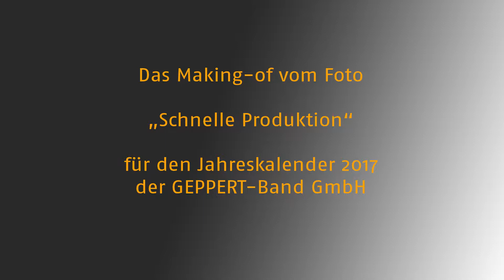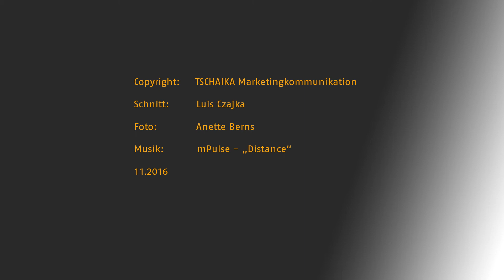Making of: Foto für Jahreskalender 2017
Gerade bestellt, schon auf dem Weg!" ist vielen Kunden wichtig und so produziet GEPPERT-Band viele seiner Förderbänder auf Maß innerhalb von 24 Stunden.

In 1:45 Minute zeigt das Video die Entstehung des Coverfotos für den von uns geszalteten neuen Jahreskalender.

Danke an die Fotomodelle aus der Produktion.